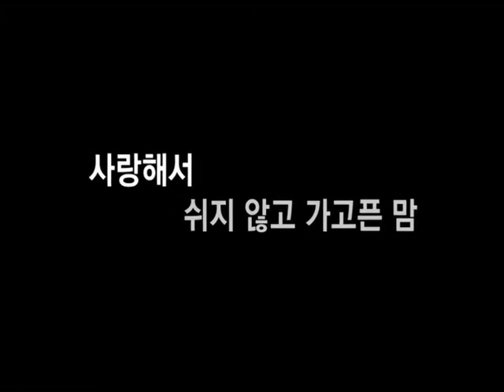[금상] 교통사고 사망율 1위 졸음운전 사랑해서 쉬고오길 바라는 맘 (wooksbaby)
교통안전공단 블랙박스 공모전 UCC
금상 : 교통사고 사망율 1위 졸음운전
사랑해서 쉬고오길 바라는 맘 (wooksbaby)
졸음운전 하지 맙시다T.T)!